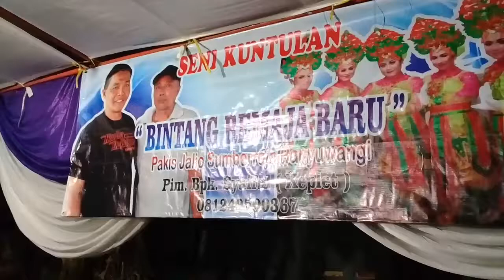SENI KUNTULAN BINTANG REMAJA BARU Lagu 2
Kesenian Kuntulan & Kundaran

Tari Kuntulan atau biasa disebut dengan Terbang Kuntuk adalah kesenian musik tradisional yang mirip dengan Bordah tapi memiliki jenis instrumen yang lebih komplit termasuk, Kendang, Jedor, gong dan Organ.

Nama Kuntulan diambil dari para penari yang mengenakan baju putih seperti burung Kuntul (sejenis bangau). Pada dasarnya musik ini hanya menggunakan rebana dan jidor sebagai alat musik utama, tetapi, dengan semakin berkembangnya waktu, ditambahkan kendang dan gong. Hasil improvisasi ini disebut sebagai Kundaran.